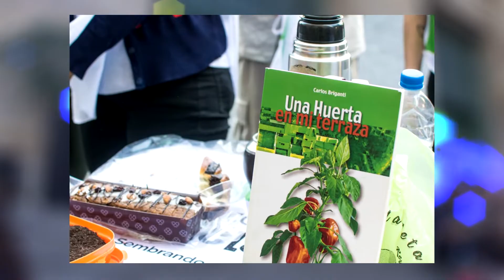Carlos Briganti – El Reciclador Urbano - VII JORNADA DE SALUD, NUTRICIÓN Y SOBERANIA ALIMENTARIA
VII JORNADA DE SALUD, NUTRICIÓN Y SOBERANIA ALIMENTARIA
Sembrando en la urbanidad – No hay huertas atrás
Carlos Briganti – El Reciclador Urbano – Escuela urbana agroecológica “La Margarita II”